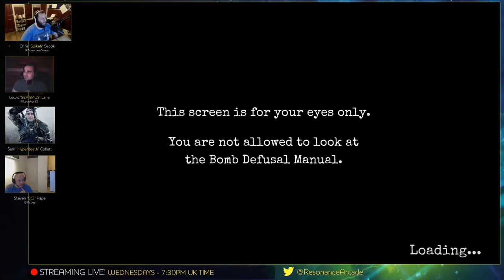Resonance Arcade - Episode 53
Chris, Lew, Ste and Sam bring you this week's episode

==Games Discussed==
* Metal Gear Solid V: The Phantom Pain (PC)
* Does not commute
* Prison Architect v1.0!
* Star Wars Battlefront Beta:
* Sim City BuildIt [Android]
* Keep talking and nobody explodes
* Gang Beasts
* 140
* Bioshock [PC]
* Downwell
* Hearthstone
* Doom Closed Alpha
* Tabletop Simulator
* Skyrim
* Terraria
* Deus Ex: Revision
* Diablo 3
* Unreal Tournament (new one)
* Witcher 3 - Hearts of Stone
* Miasmata

==Gaming News / Rumours / Releases / Upcoming==
* MGS V: Insure your FOBs for real money:
* World of Goo designers release new game - Human Resource Machine
* Witcher 3: Hearts of Stone out now!
* Witcher 3: Dev sends tax man after player’s that used exploits:
* Valve Survey reveals most user’s won’t upgrade their PCs for VR:
* Batman Arkham Knight re-released on Steam on Oct 28th:
* Chaos Reborn released

==People==